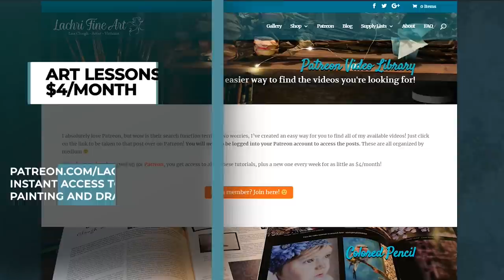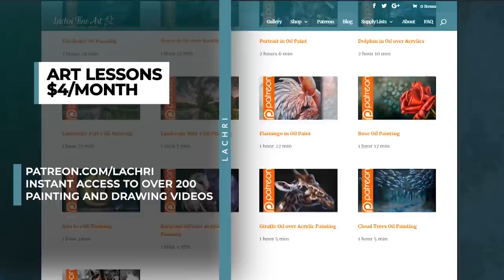Colored Pencil & Mixed Media Tips - Lachri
I'm sharing tips for drawing a realistic bee and flowers in colored pencil over an airbrushed background! After the demonstration, I've also got an update on my baby red-eyed tree frogs!

Are you looking for slower and real time painting and drawing lessons?

★ Derwent Lightfast set of 72 colored pencils
★ Caran d'Ache Luminance
★ Derwent Drawing Chinese White
★ Canson Mi-Teintes board
★ Winsor & Newton Masking Fluid
★ Adhesive eraser for removing masking fluid
★ My fine white details are being painted on with my mixture of Touch Up Texture and Colored Pencil Titanium White Powder

Airbrush supplies:
★ Grex airbrush kit w/ air compressor
★ Grex 0.2mm needle kit
★ Grex Airbrush Holder
★ Holbein Airbrush Paint
★ Golden's High Flow Acrylics
★ Airbrush Flow Improver
★ Airbrush Cleaning Pot
★ Iwata Airbrush Cleaner (I buy the 32oz one)
★ Grex Airbrush Cleaning Tools
★ Paasche Airbrush Lube
★ Airbrush freehand shield
★Frisket Film - grafix (I buy mine from hobby lobby and use a 40% coupon, WAY cheaper that way)
★Xacto rubber grip